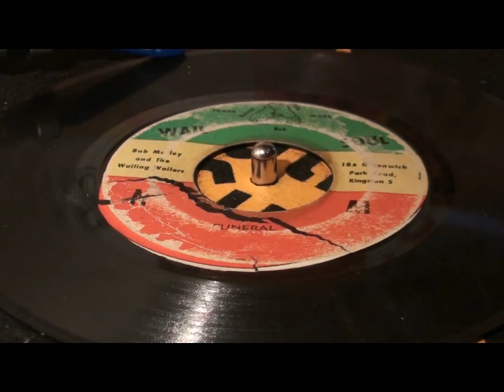Wailers - Funeral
FROM M&M SOUND BOX!!!

The Wailers -  Funeral